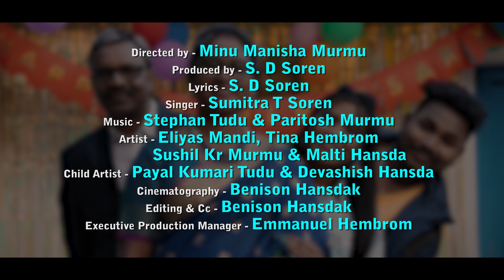Gogo Baba Dular || New Santali Video Song 2022 || Eliyas Mandi || Tina Hembrom || Sumitra T. Soren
HMB Group presents new Santali music video which is about the unconditional love of Mother and Father towards their childrens.

Directed by - Minu Manisha Murmu
Produced by - S. D Soren
Lyrics - S. D Soren
Singer - Sumitra T Soren
Artists - Eliyas Mandi, Tina Hembrom, Sushil Kr Murmu, Malti Hansda
Child Artist - Payal Kumari Tudu & Devashish Hansda
Cinematography - Benison Hansdak
Editing & Cc & Poster Design - Benison Hansdak (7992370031)
Executive Production Manger - Emmanuel Hembrom

If you like our video please do click on like, comment, share and subscribe our channel and we will do our best to make this kind of music videos based on true love, educational, patriotic, social and religious topics.